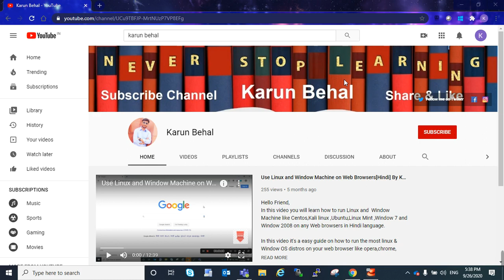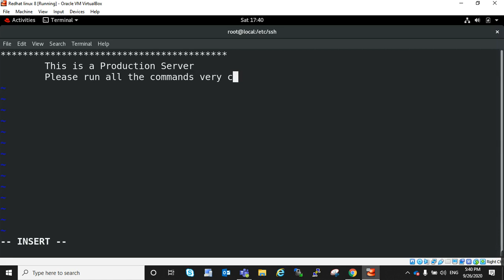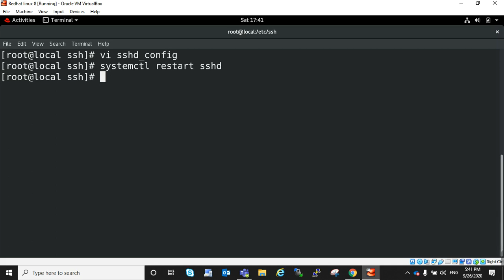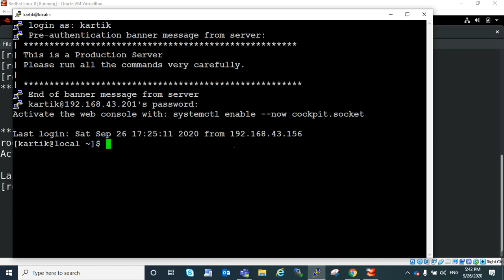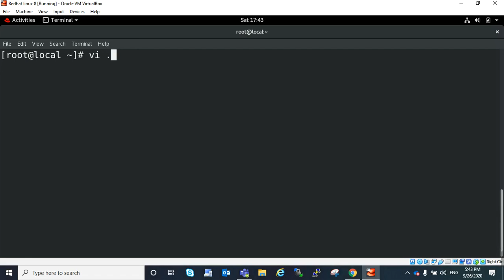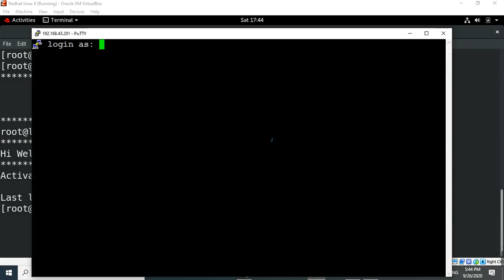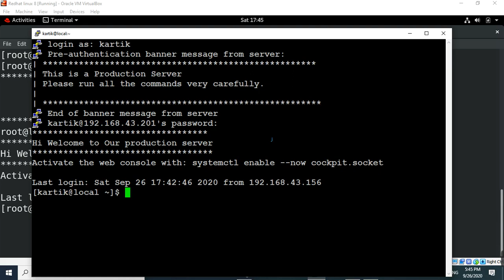How to Add SSH Welcome Banner Before and After Login in RHEL-8[Hindi]By Karun Behal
Hello Friend,

In this Video I will tell you how to add your own SSH welcome message to users before they login and to users after they login.

Pls Like, Share on my Video and Provide your valuable feedback by commenting in below comment section.If you have any query pls mention on comment session i will try to solve  your query.

Other Videos Link:
1) मोबाइल में बनाएं अपने नाम की रिंगटोन | Make Your Name Ringtone in Mobile by Karun Behal

3) How to allow SU Command permission to dedicated user in RHEL 8 By Karun Behal

Friends, On this channel you get to see RHEL 8, CentOS 8, Oracle Linux 8, Window Tips and Tricks, Internet Tips, Mobile Tricks, android education related videos in Hindi. With this, more educational videos will be found on this channel.